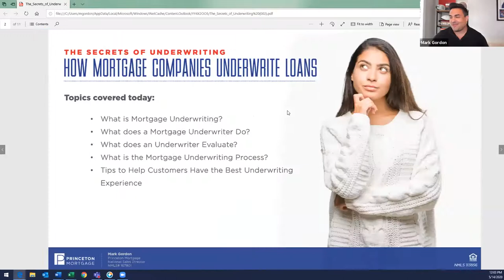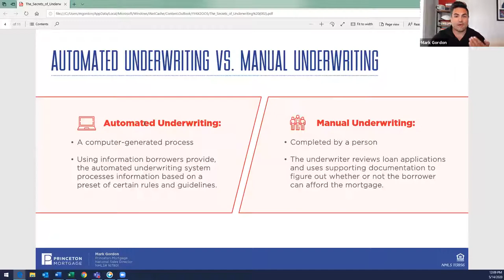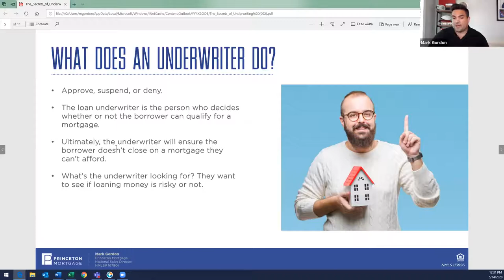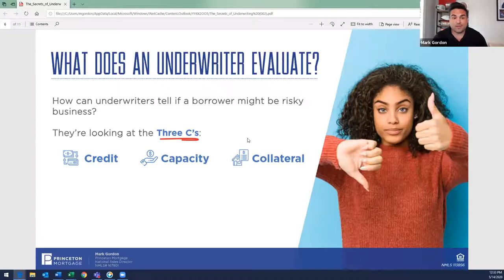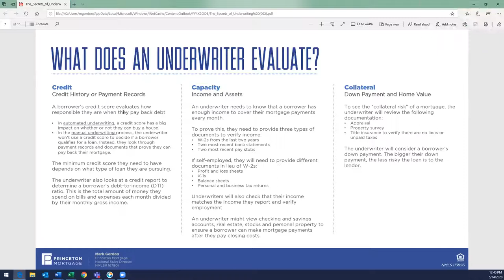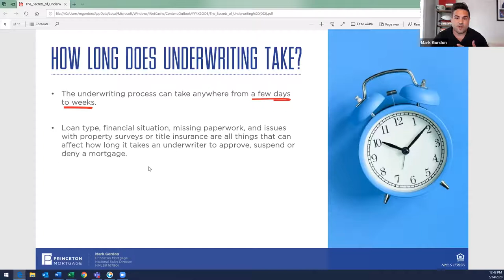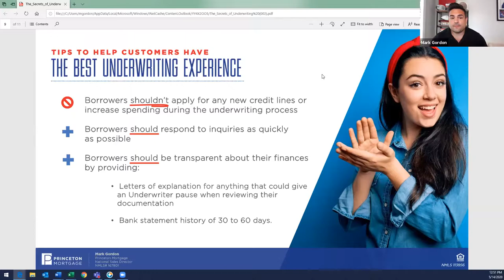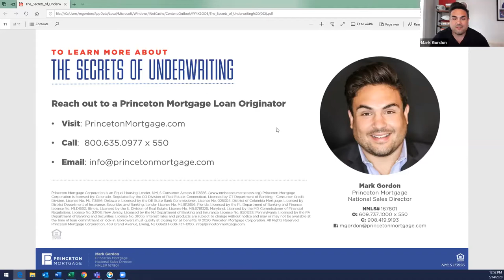The Secrets of Underwriting: How Mortgage Companies Underwrite Loans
If your homebuyer clients are now in the market for a mortgage, you will soon encounter something that many consider a mystery: Mortgage Underwriting.

Join Princeton Mortgage’s National Sales Director, Mark Gordon, to discuss the secrets of Underwriting, how it works, and tips to help your customers have the best underwriting experience.

Topics Covered in the Webinar:
• What is Mortgage Underwriting?
• What does a Mortgage Underwriter Do?
• What does a Mortgage Underwriter Evaluate?
• What is the Mortgage Underwriting Process?

To learn more about Princeton Mortgage go to: PrincetonMortgage.com